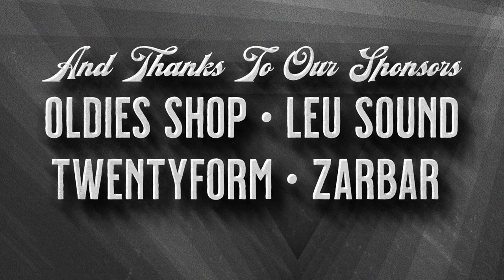Reverend Beatman and Milan Slick - You're on Top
The Great Sunday Night Disaster Show